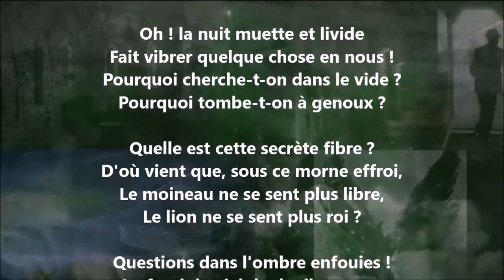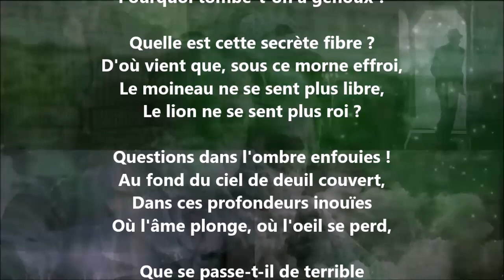Nuit III - Victor Hugo lu par Yvon Jean